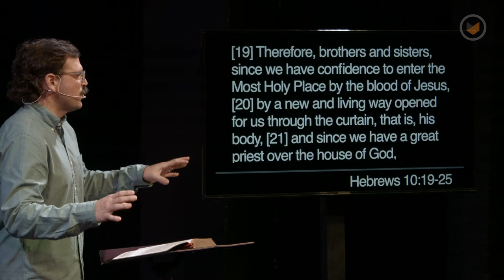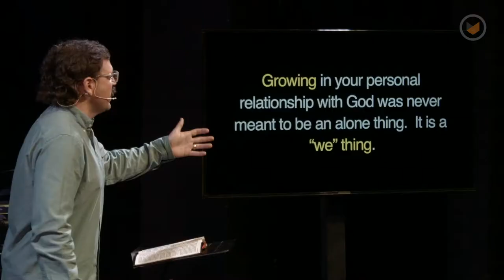Better Together: It's a group project |Chris Ladd | Southpoint Church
We were not meant to do life alone. When life comes at us, we need people to cheer us on, to lend a hand,
or simply to be around. In good times and bad, we find we are better together.